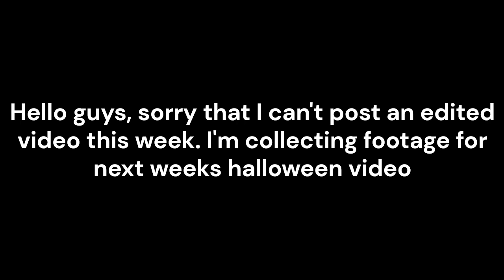World of Warships Blitz - Two Yamato Games (Unedited)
Timestamps:
0:00 111k Game
7:53 141k Game